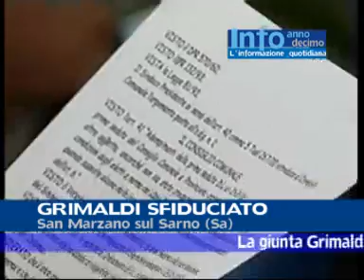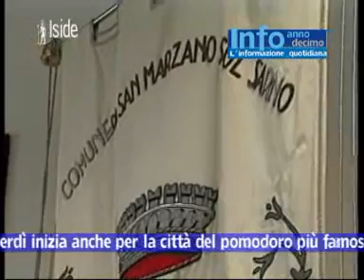San Marzano sul Sarno. Sifduciato il sindaco Franco Grimaldi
La giunta Grimaldi giunge al capolinea. Dalle 9,30 di venerdì inizia anche per la città del pomodoro più famoso nel mondo un lungo periodo di commissariamento. Dopo Angri e Terzigno arriva il commissario straordinario anche nella città san marzanesi, un commissariamento che arriva dopo due anni di stallo politico. Lazione decisiva è stata intrapresa da ben 9 consiglieri comunali, quattro nelle fila della stessa maggioranza consiliare.